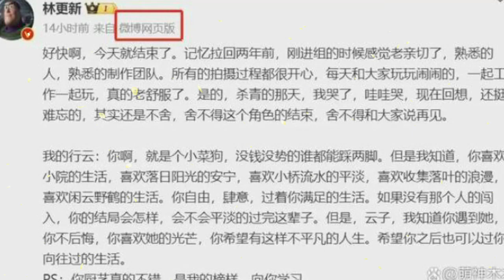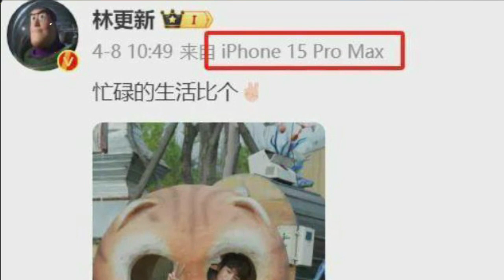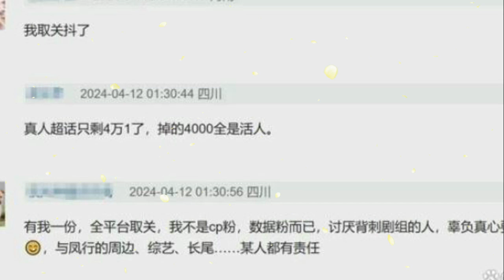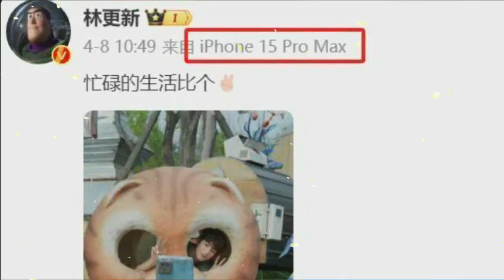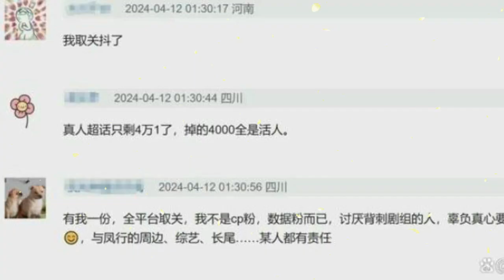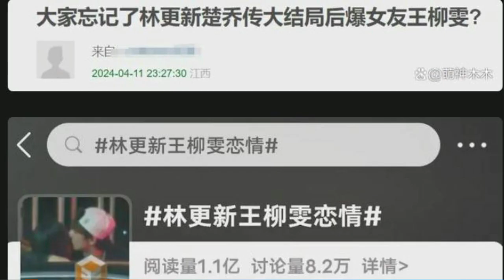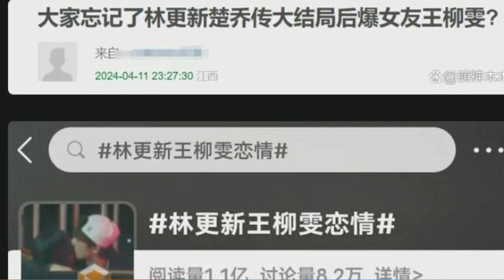Zhao Liyinglin updated "Walking with Phoenix" to conclude, repeatedly setting records and achieving